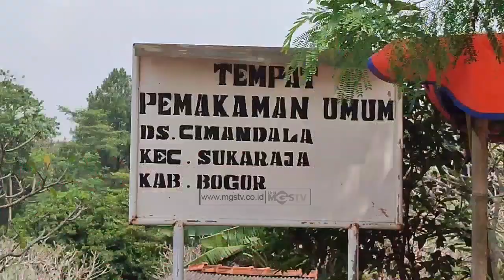JELANG RAMADHAN TPU CIMANDALA RAMAI DIPADATI PEZIARAH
CHANNEL
32 UHF

ALAMAT
Gedung MGSTV

Sukabumi
Kota Sukabumi